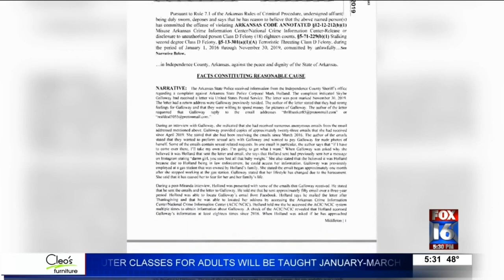State Trooper arrested using badge to stalk and threaten women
We're following a developing story out of Independence County, where a former State Trooper is accused of using his badge to stalk and threaten women.